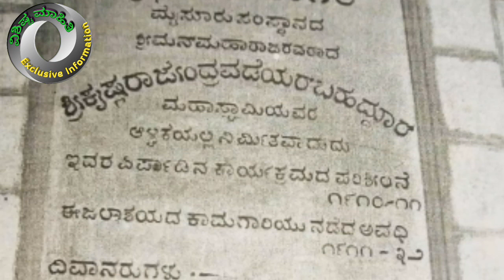Reason behind 'Sir' to Sir. M Vishweshwaraiah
Small Introduction  of the Great Indian Engineer.